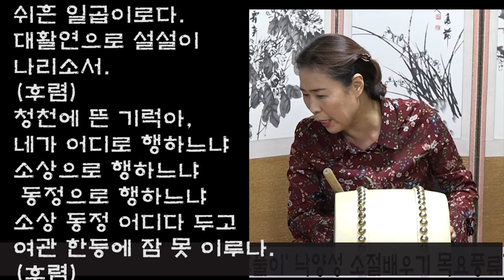성주풀이 배우기 이댁성주 청천에 낙양성 풍류당 보라사부 판소리 남도창 육자배기 흥타령 가야금산조 병창 북장단 굿소리 구음 2021 풍류당 김병준 대표